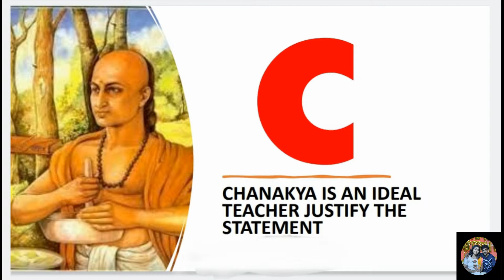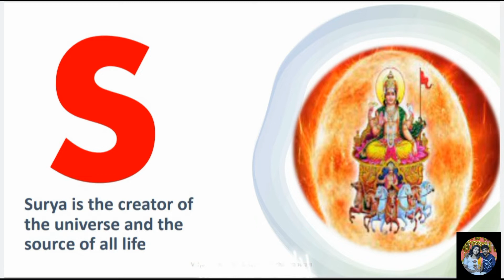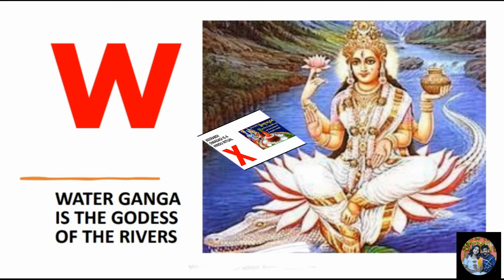New a to z alphabet sentences aksharaarts youtube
aksharaarts youtube
vidiq
movavi video editor
new alphabets

english
learn english
Abc

Hindhu
english grammar
A to z sentence in english
Sentences
alphabet song
english alphabet
abcd song
abc song
kids videos
Preschool learning videos for kids
nursery rhymes
children songs
baby songs
a to z alphabets with pictures
Alphabets with pictures